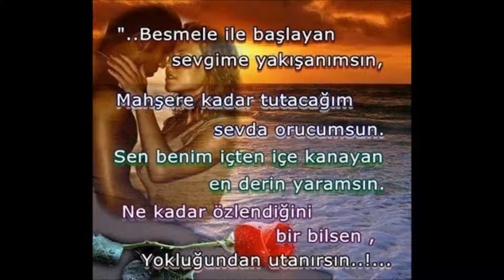karamanlı mustafa öztürk